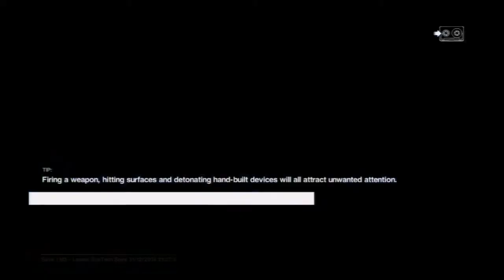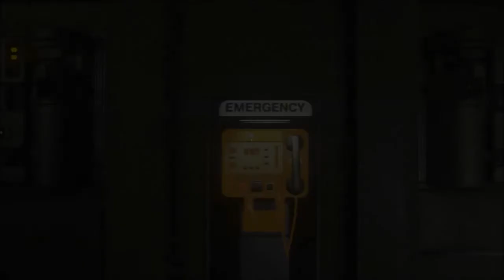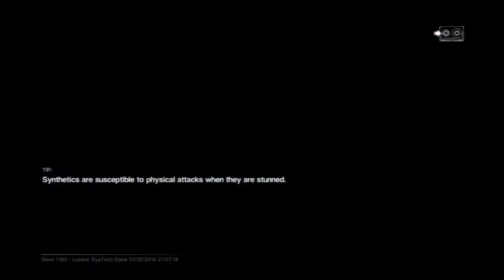MSG Plays Alien Isolation Ep 6: Deja Vu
MediaShinobiGamers (MSG) plays Alien Isolation

Feel free to add/join us | message us first at:
PSN
1.) Scott (scotchkun)
2.) Kris (SSJGOJIRA)

Xbox Live
1.) Vince (Midnight013)